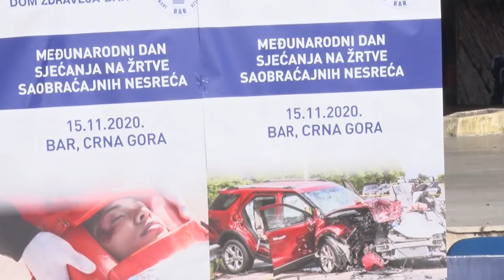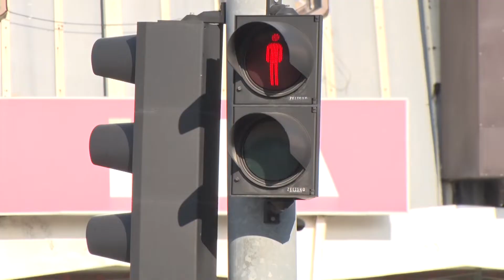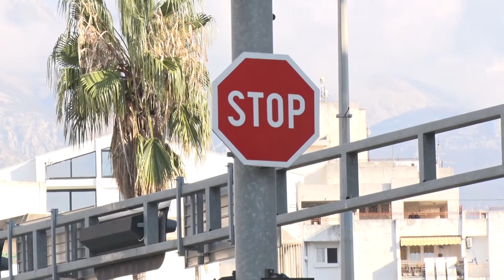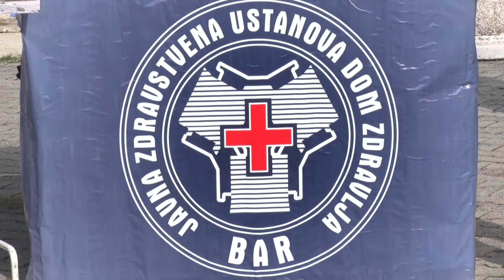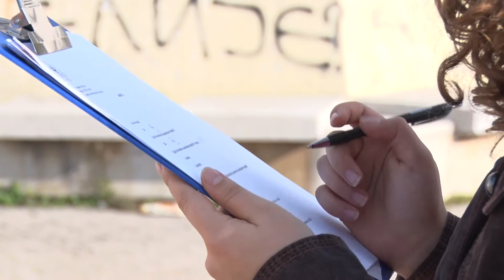Obilježen Međunarodni Dan sjećanja na žrtve saobraćajnih nesreća